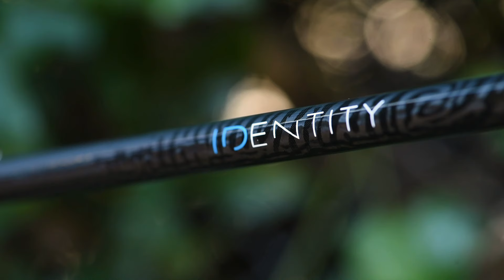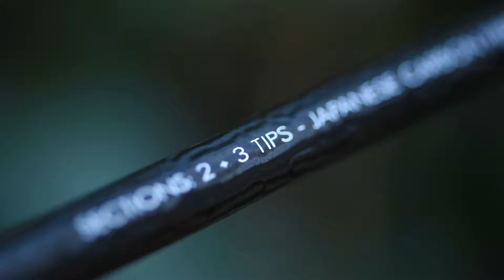IDENTITY PRO TOLERANCE FEEDER 360 || UITGELEGD || ARJAN KLOP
In deze video belicht Arjan Klop de specifieke eigenschappen van de IDentity Pro Tolerance 360. Deze aanvulling op de reeds uitgebreide IDentity hengelserie bezit en karakteristieke opbouw die hem uniek maakt. Voor alle technische details check snel deze video waarin aan de hand van praktijk voorbeelden werkelijk elk detail aan bod komt.